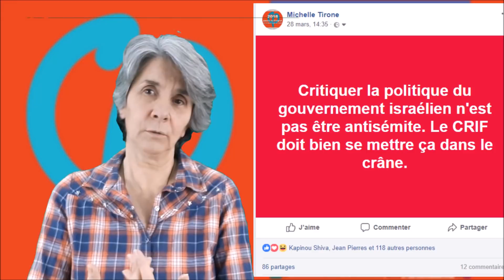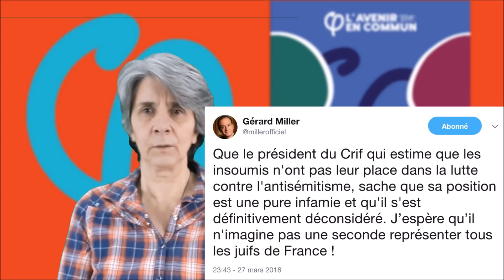SAGESSE ET HUMANISME VS RACISME ET ANTISÉMITISME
La marche blanche à la mémoire de madame Mireille Knoll et contre l’antisémitisme a été l'occasion pour Daniel Kholl et pour Jean-Luc Mélenchon de montrer leur sagesse et leur humanisme contre l'agressivité du CRIF.